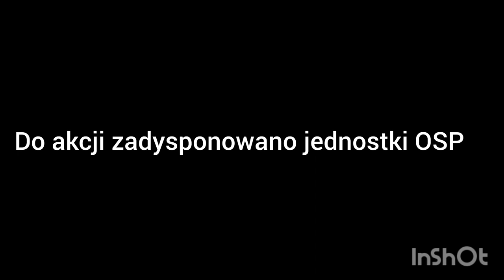22.09.2022 - POŻAR ZABYTKOWEGO SPICHLERZA W SUŁOWIE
UPDATE

Postanowiłem Zmontować Filmik Pokazujący Przebieg Gaszenia Zabytkowego Spichlerza Na Ul. Zamkowej W Sułowie.

W Sułowie, O Godzinie 2.00 W Nocy, Zapalił Się Zabytkowy Spichlerz Na Ul. Zamkowej. Zaczęto Alarmować Jednostki Do Akcji By Uratować Ten Zabytek. Akcja Gaszenia Trwała Aż Do Rana (7.00) Gdzie Jeszcze Dogaszano Zarzewia Ognia. W Wyniku Pożaru Spłonął Cały Dach A Uszkodzeniu Uległ Mercedes Benz Sprinter Stojący Na Przeciwko Budynku.

 Spichlerz Stał Na Terenie Gdzie Znajdowały Się Magazyny Z Traktorami Ogrodowymi. Budynek Był Zapisany Do Rejestru Zabytków. Teren Na Którym Stał Spichlerz, Został Wykupiony Przez Inną Osobę Która Nalegała Na Usunięcie Budynku Ale Nie Miał Prawa. Więc, Zlecił Podpalić Budynek. Na Początku Lipca Br. Roku Usunięto Spalone Elementy Dachu A Dwa Miesiące Później Osoba Która Kazała Spalić Spichlerz, Rozpoczęła Proces Wyburzania Ale Zaprzestała Gdy Po Okolicy Rozniosło Się Co Robi. Jakie Będą Dalsze Losy Spichlerza Tego Nie Wiadomo.

SiS:
PSP Milicz 🚒🚒🚒
OSP Milicz 🚒🚒
OSP Sułów 🚒🚒
OSP Piotrkosice 🚒
Policja
Pogotowie Energetyczne

P.S: nagrania i zdjęcia z akcji nie są mojego autorstwa - zostały zapożyczone w celu realizacji tego filmiku - ostatnie zdjęcie jest wykonane przeze mnie. Całą akcję przespałem..